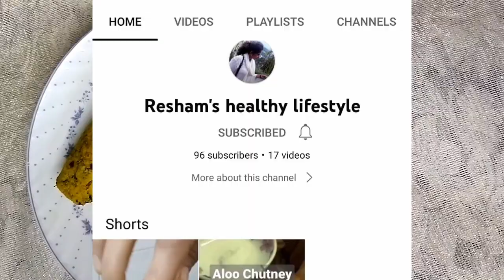Tasty Roti for beginners..Session-1| Haryali roti | Very easy!!! 😋😋